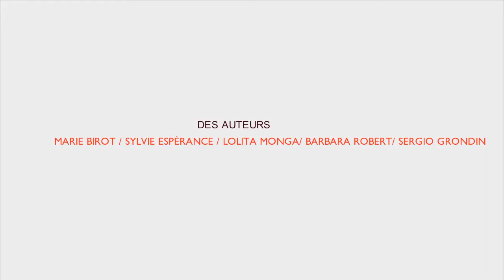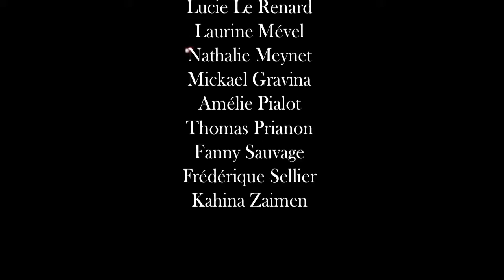ISOLE MOI - ALPACA ROSE - 2016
Isole Moi est un déambulatoire urbain mis en scène par Alexis Campos. Portée par le cie Alpaca Rose, ce projet est issu d' une résidence à la Cité des Arts. Les textes jouées sont de Marie Birot, Lolita Monga, Sylvie Espérance, Barbara Robert, et Sergio Grondin. Les interprètes sont Aurélie Chamant, Sabine Deglise, Stéphane Gelin, Joanna Dijoux, Fanny Sauvage, Aurélie Lauret, Nathalie Meynet, Yoana Atchama, Nelly Bouineau, Lucie Hoarau, Laurine Mevel, Amelie Pialot, Lola Bonnecarrere, Lucie Le Renard. Les décors, L' identité visuelle, la scénographie ont été oeuvrés par une équipe d' artistes pluridisciplinaires Marie Julie, Frédérique Sellier, Lolita LaKintaRinga, Mickael Gravina, Thomas Prianon. Nous remercions l' ensemble de l' équipe de la Cité des Arts, l' association Emmaus, La Fabrik et le Hangar, nos familles et tous nos amis artistes qui nous aidé pour la mise en oeuvre de ce projet par leur soutien technique, amical ou artistique : DaFake Panda, Brakovitch, Xtal, Abuzor, Alain The Slave, Johana Tinlot, Francesca Sebastiani, Elsa Dahmani, Yannis Nanguet & Jean- Sébastien Clain aka Kid Kréol & Boogie, Olivier Cans, Céline Bosc ( Ravine Rousse) & Stefan Barniche.